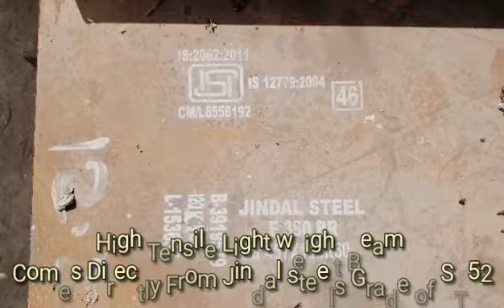Trailer Manufacturing Process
This is how world class trailer - TATA DLT manufactured trailer with unique process and special material grades.